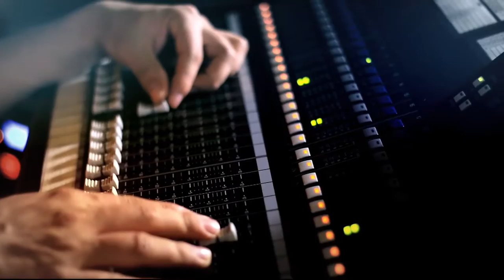Valorización: Reinicio de obra de la inferior con los balsos[Noticias] Telemedellín